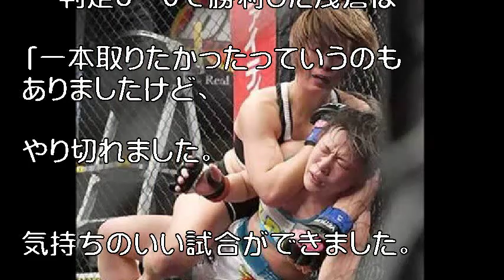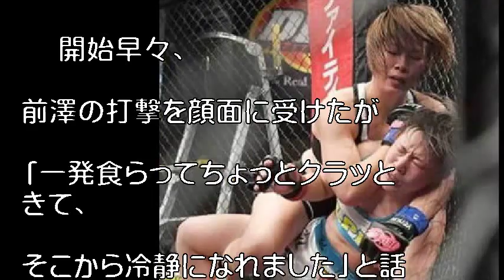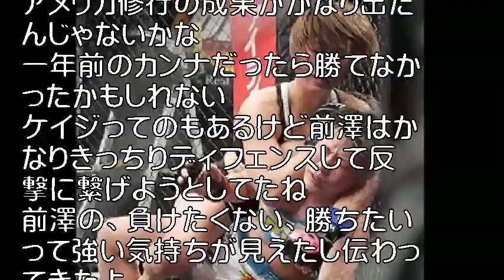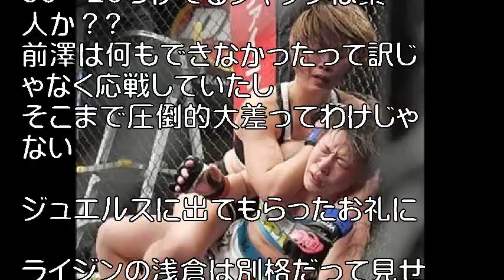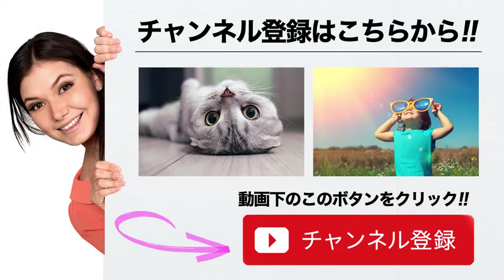浅倉カンナが再起戦で完勝 ＤＥＥＰ女王完封し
浅倉カンナが再起戦で完勝　ＤＥＥＰ女王完封し「明日につなぐことができた」

前澤智（下）を判定で下した浅倉カンナ

　女子総合格闘技イベント「ＤＥＥＰ　ＪＥＷＥＬＳ　２３」（９日、東京・後楽園ホール）で、浅倉カンナ（２１）がＤＥＥＰアトム級女王の前澤智（３１）に貫録勝ちした。

引用:浅倉カンナが再起戦で完勝　ＤＥＥＰ女王完封し「明日につなぐことができた」

【関連動画】

引用元tako2
わらかん
Yohooニュース
NewSphere
音楽、画像